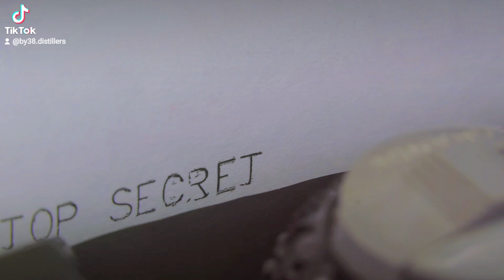TOP SECRET! BY38 Dry Gin enthält:....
Wird der Dieb das Geheime Rezept von BY38 Dry GIN an sich reißen?